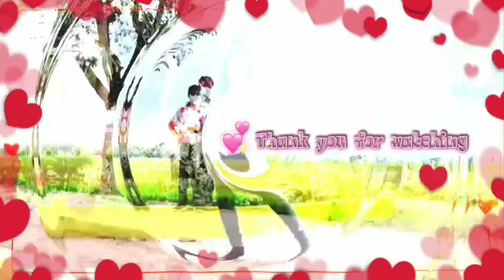WANITA YANG KAU PILIH Line Dance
💕Wanita Yang Kau Pilih⚘️

32 Count
  4 Wall
Level Intermediate
2x Restart

Choreographer by:
Hotma Purba

Demo by :
Liyanah Line Dance